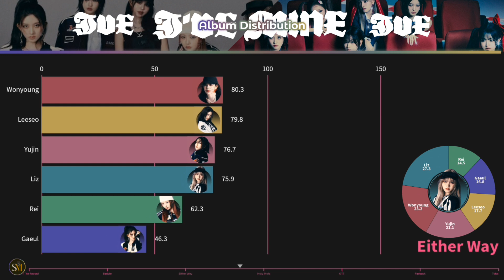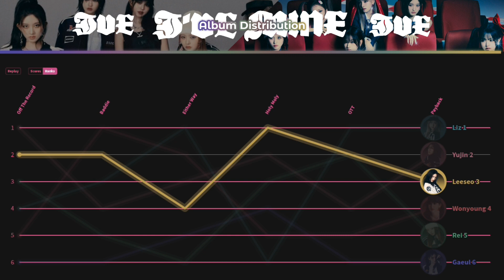IVE (아이브) ~ I'VE MINE | Album Distribution (All Songs Line Distribution)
Tracklist
1. Off The Record
2. Baddie
3. Either Way
4. Holy Moly
5. OTT
6. Payback

Gaeul
Yujin
Rei
Wonyoung
Liz
Leeseo